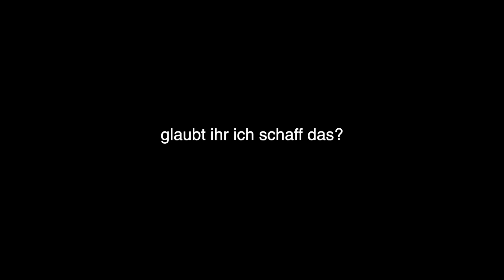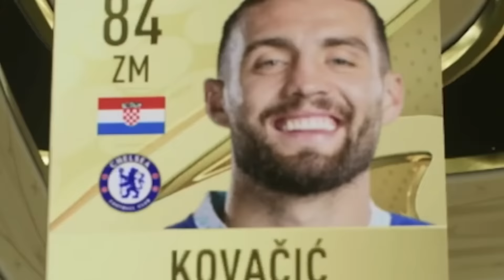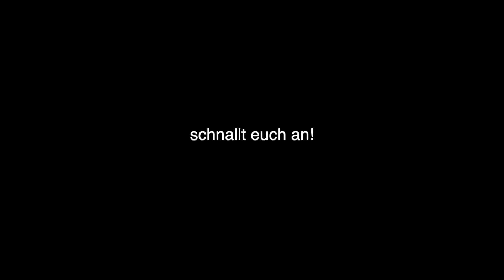1 Stunde neuer FIFA 23 Account Challenge... 😲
Was erreicht man eigentlich in in 1h FIFA 23 Ultimate Team mit einem komplett neuen Account? Ich hab's in diesem Video herausgefunden!

Tags kannste ignorieren:
Pazjor, Futcrunch, Wakez, BFordLancer, Danny Aarons, Sim2, Julius, Proownez